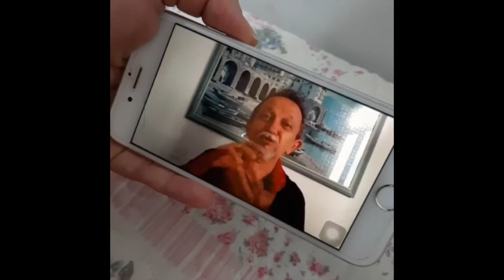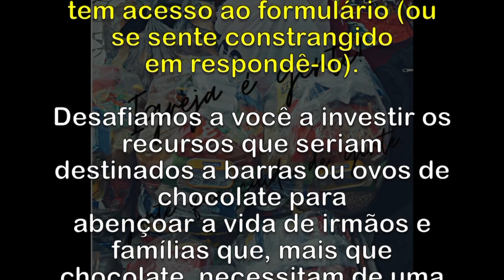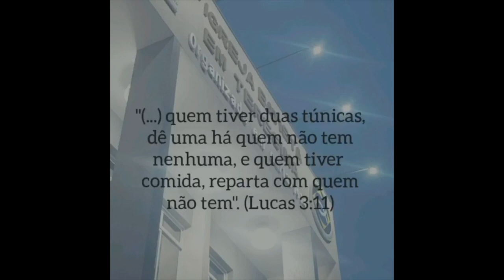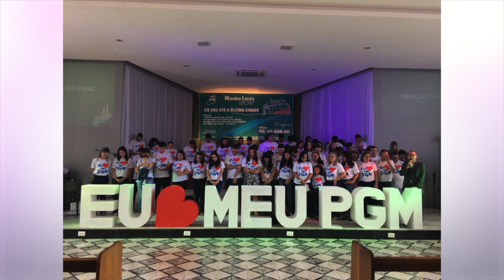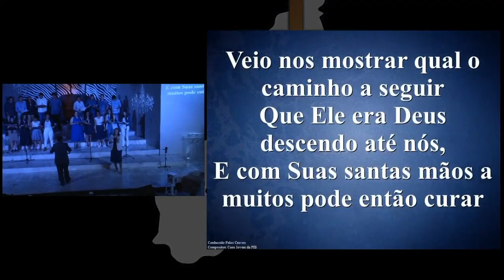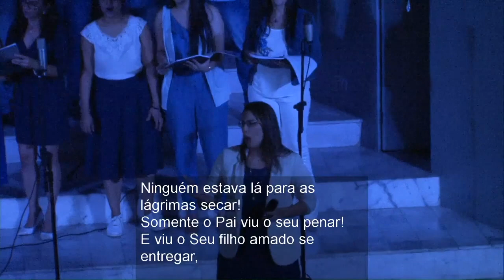Culto Matutino De Domingo - 12/4/2020.